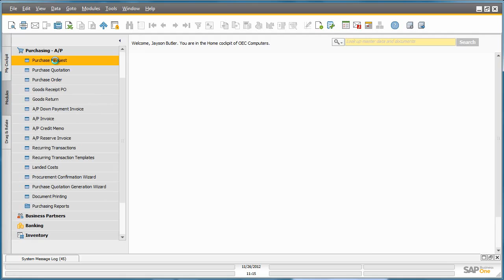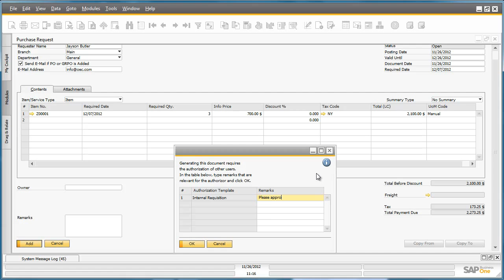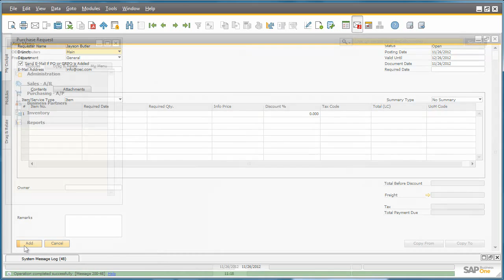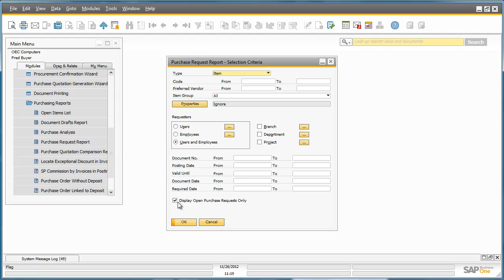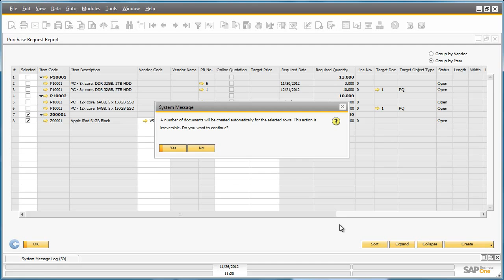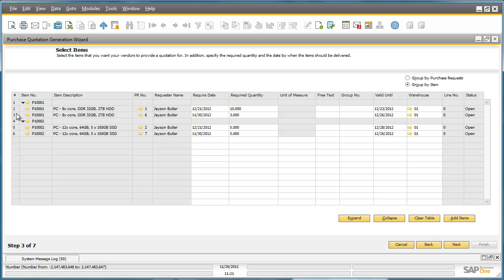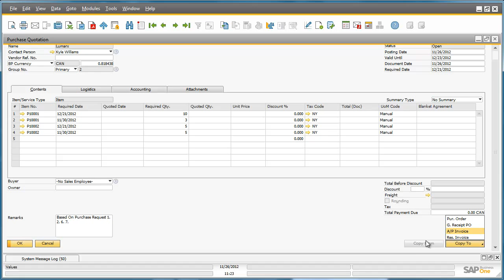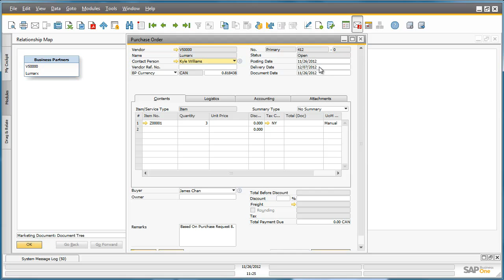Purchase Request in SAP Business One 9 0 - Feature Clip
In this feature clip you can see the new purchase request feature in SAP Business One 9.0